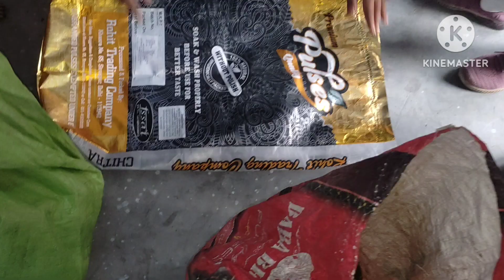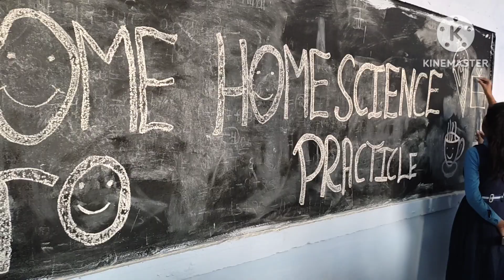School mein hua home science ka practical/ Sab Ne Kiya enjoy /mast lunch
school # school mein hua home science# ka practical # Sab Ne Kiya# enjoy mast youtube # vlogging mantasha# enjoy#